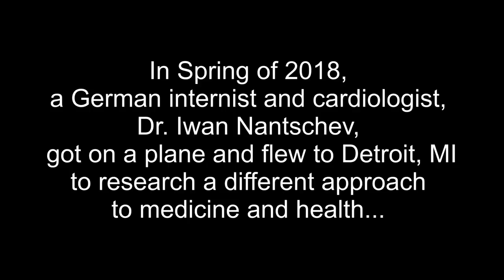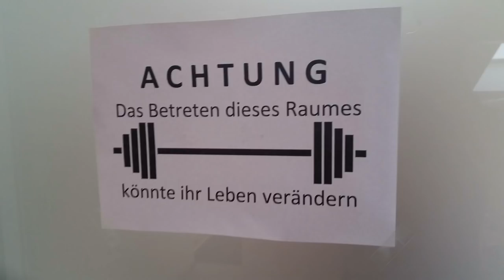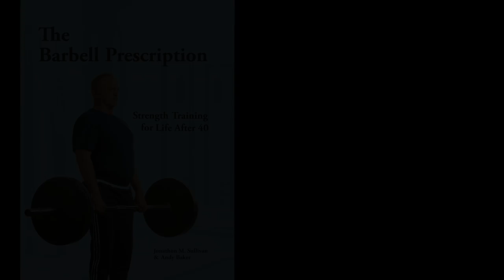The Barbell Prescription Goes to Germany: Dr. Iwan Nantschev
Dr. Iwan Nantschev, a German physician, comes to Greysteel to see how The Barbell Prescription can help his patients get stronger and healthier.